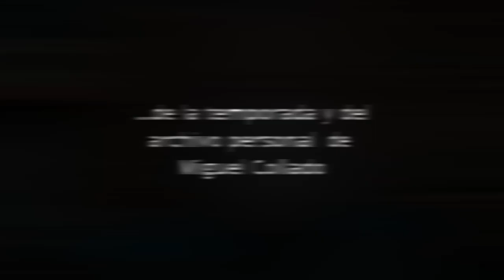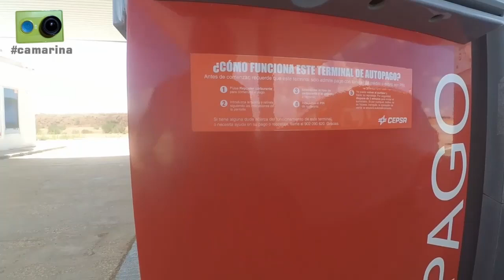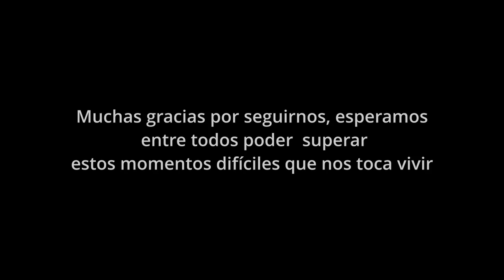Las carreras vistas de otra forma 2021 - Tomas Falsas, imágenes curiosas y archivo histórico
Algo mas de veinte minutos con las tomas falsas no incluidas en los reportajes de la camarina durante el 2021 así como algunas imágenes curiosas de las pruebas a las que Miguel Collado y Daniel Ceán-Bermúdez han acudido esta temporada y, como extra para cerrar el año, echamos la vista atrás para recordar tiempos jóvenes de algunos de los protagonistas de estos vídeos.